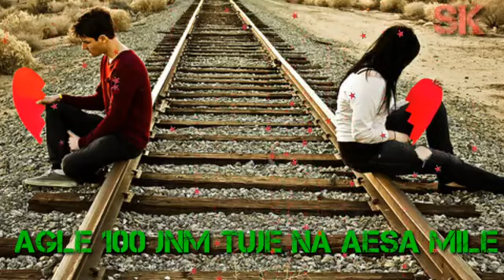Par itna vada kr moj say